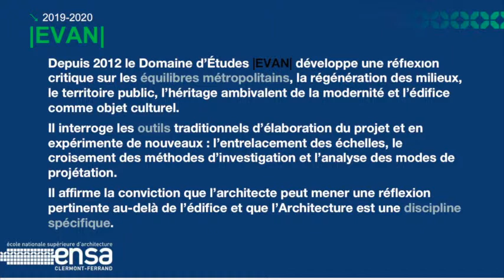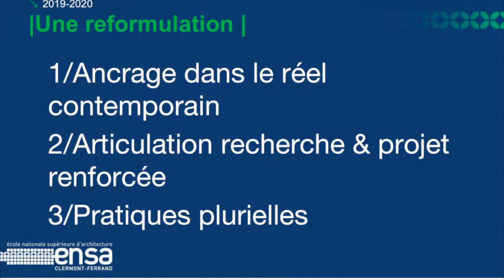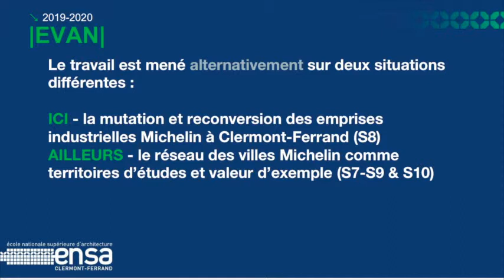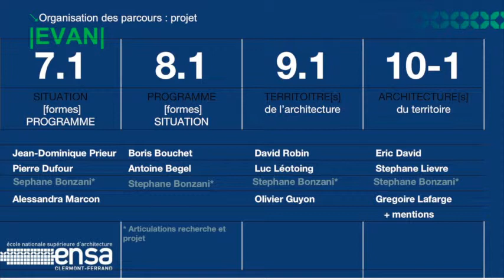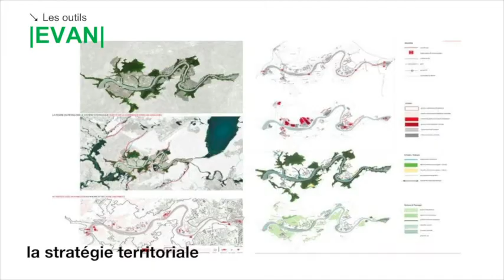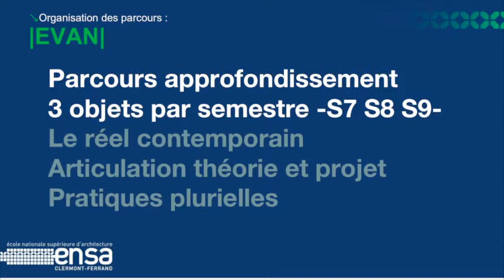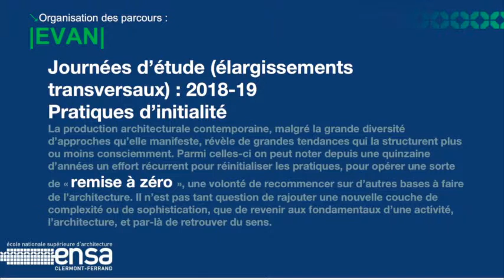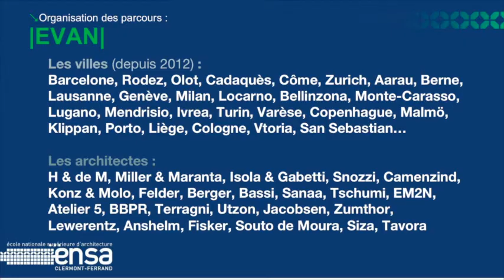EVAN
Présentation du DE EVAN à l'ENSACF